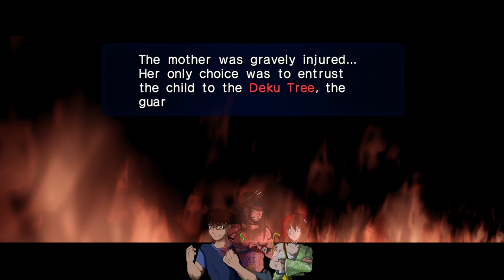Saria-o-nara🥲 - Legend of Zelda: Ocarina of Time Let's Play - Part 7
This title makes me want to eat lead paint due to the context.